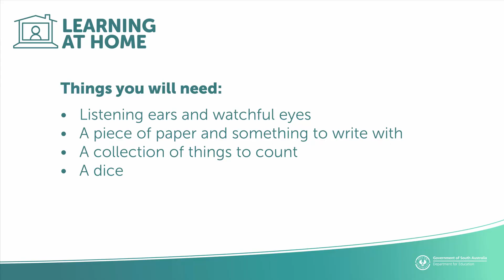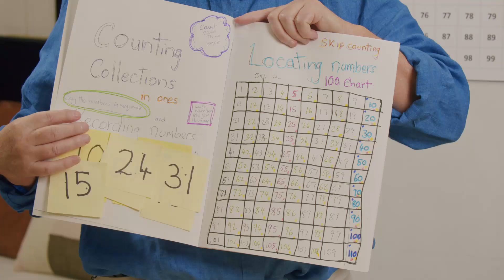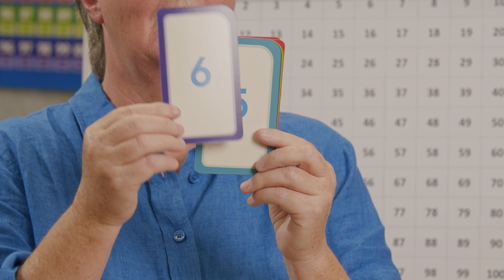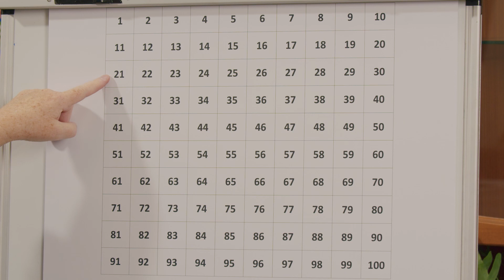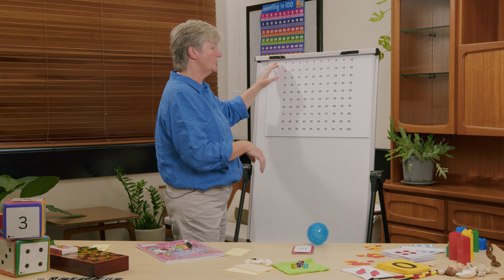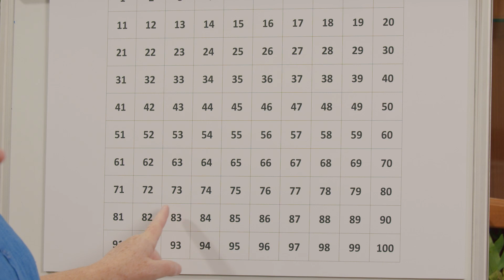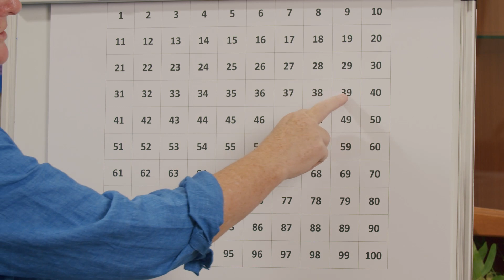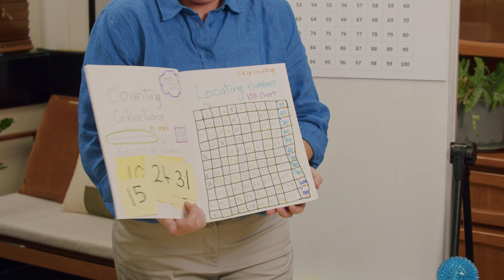Year 1 Numeracy - Lesson 6 - Number - Counting and locating to 100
In this lesson you'll practise counting to and from 100 and locate numbers on a number line. You'll practise estimating, recording and checking your count. You'll need items from around your house, something to write with, paper or a scrapbook.